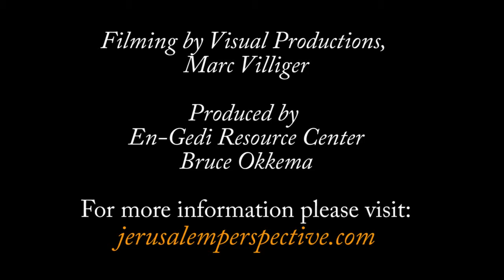5. A Strong Messianic Hint Embedded in the "Raising of the Widow's Son" Story (Luke 7:16)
In the story of Jesus' raising of the widow's son (Luke 7:11-17), when Jesus brings back to life the dead son, the residents of Nain conclude that Jesus is the promised Messiah, the Second Moses, the "great prophet like Moses" (Luke 7:16), which Scripture prophesies that God would send. David Bivin, editor-in-chief of JerusalemPerspective.com, explains that Jews of the first century used Scriptural allusions to speak of the promised Messiah rather than speaking directly of him, that is, by saying, "the Messiah."